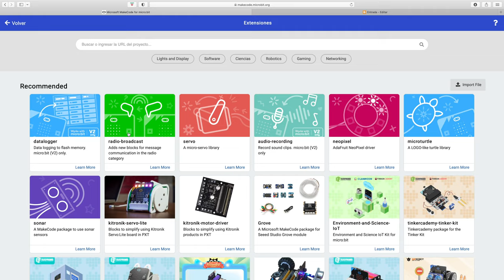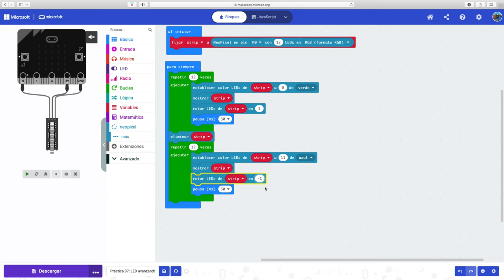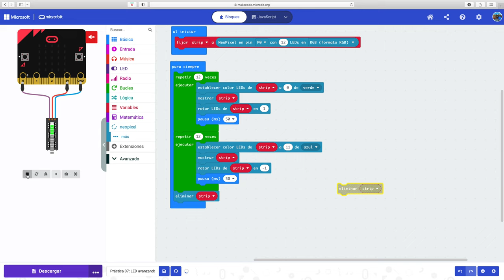Práctica 7 LEDs Neopixel: Encendido progresivo de LEDs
Programación de placa micro:bit para la creación de animación de iluminación de una tira/anillo de LEDs con Microsoft Make Code. En dicha iluminación los LEDs se encienden progresivamente desde un extremo de la tira/anillo de LEDs. A continuación, tras apagarse, los LEDs comienzan a iluminarse desde el otro extremo  en sentido contrario